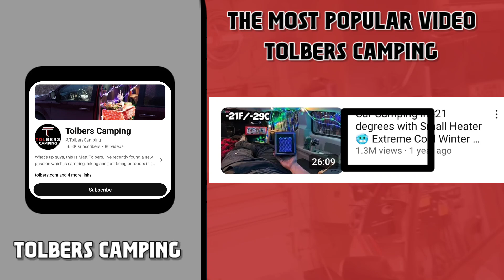This Is How much money Tolbers Camping makes on YouTube 2024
In this video, I will show you, How Much Money Tolbers Camping Makes On YouTube
• Tolbers Camping YouTube Channel
• Social Blade